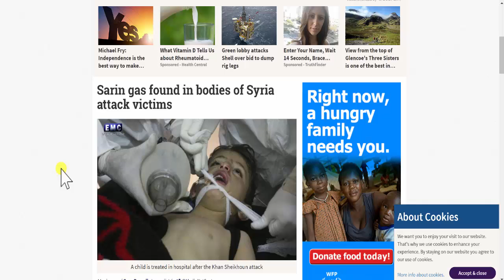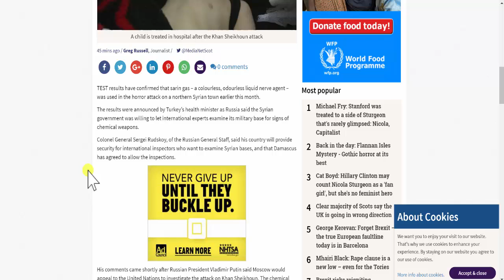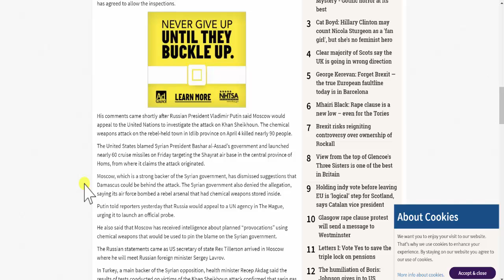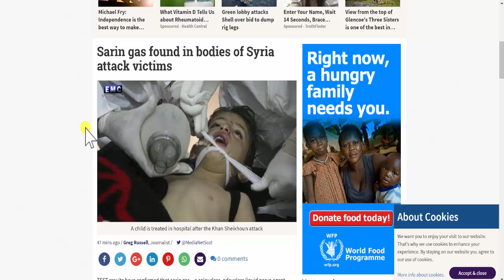Evidence of Sarin gas Found in Attack Victims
The test were conducted and they found Saran chemicals in the victims.

Tap into the 4,000 year old Science of Numerological Analysis